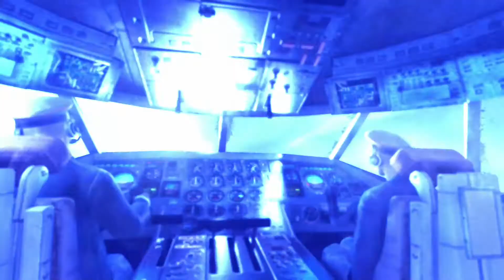Metro Last Light Redux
Gameplay Metro Last Light Redux.

PC:
- Intel 4570k oc
- asrock fatal1ty professional
- 16 GB RAM
- Red Devil RX580